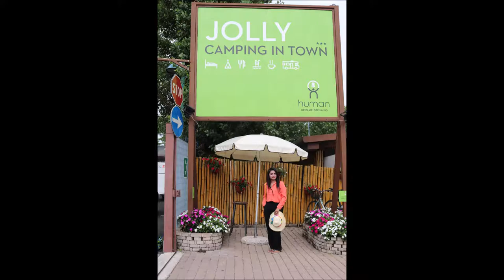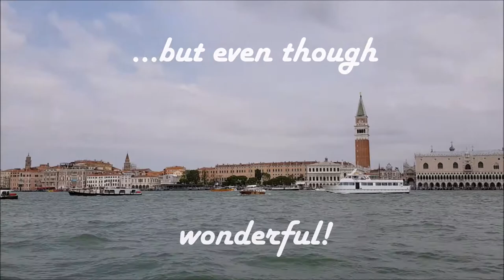Venice Trip 2019 - Day 2 - Waterbus Venice -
This is our "Venice Trip 2019"
Day 2 - Waterbus Venice -